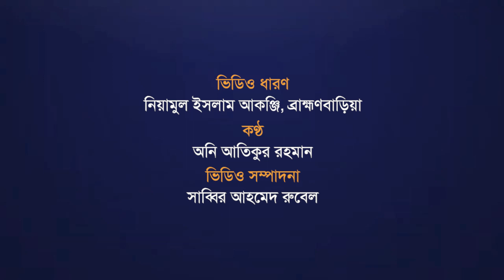হারিয়ে যাওয়া ঐতিহ্য ফিরিয়ে আনতে ব্রাহ্মণবাড়িয়ায় পিঠা প্রতিযোগিতা | Pitha Festival | Brahmanbaria